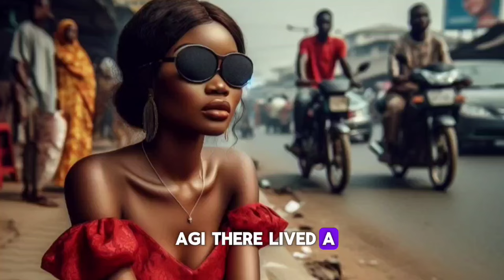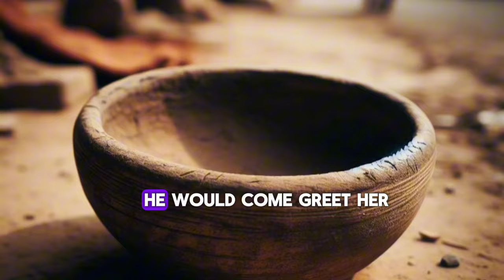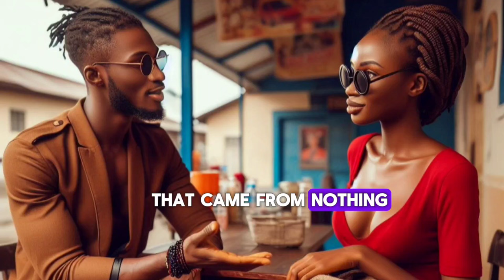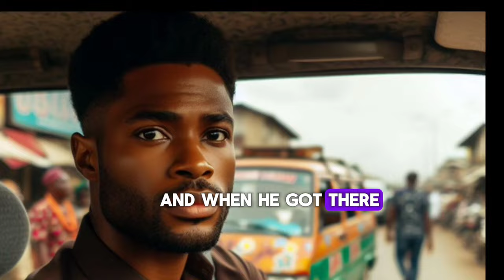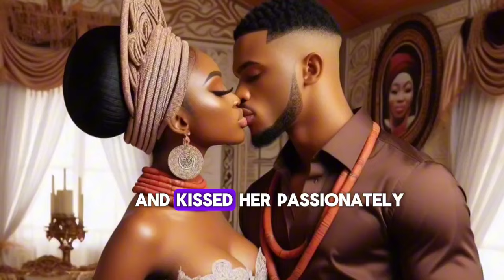He FELL in LOVE with the BLIND BEGGAR and then something SHOCKING HAPPENED ..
Oma was a well known beggar in the town of Agi. There are many cockroaches lying in her cupboard that the villagers are yet to find out. A rich man fell in love with her and then.

Find out In this intriguing short story!

~Kindly watch till the end to learn some moral lessons.

Hi, I am Naya. Pleased to meet you❤️👋
On this channel, I bring you African tales by moonlight  from the roots and depth of Africa, Nigeria.